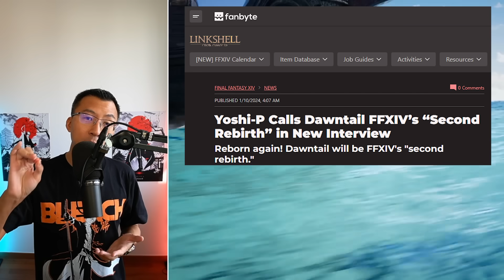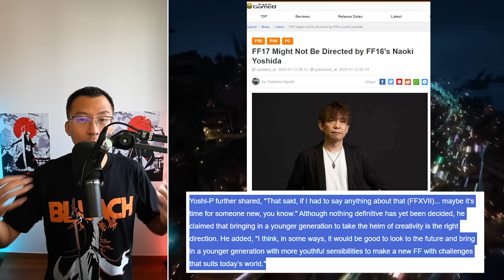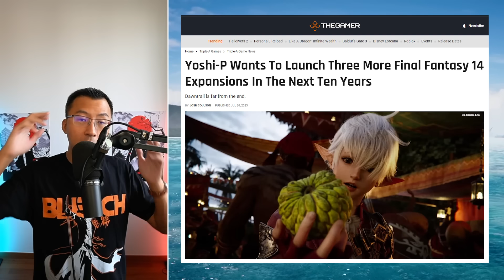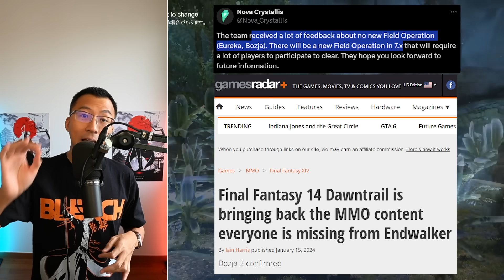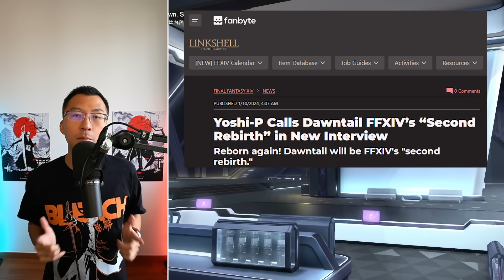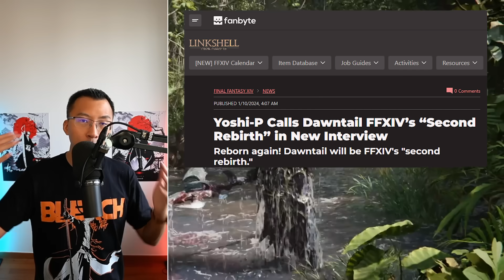FFXIV Dawntrail isn’t what you think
Final Fantasy XIV Dawntrail expansion will prove us wrong.